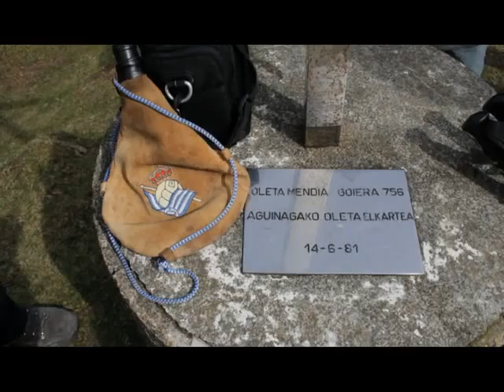Goierriko Bira azken etapa 2010/03/28